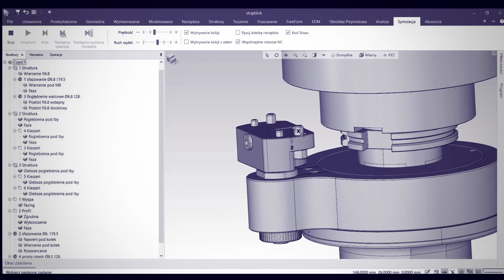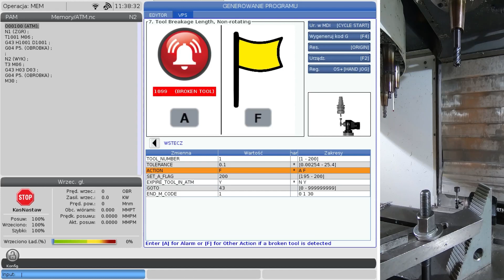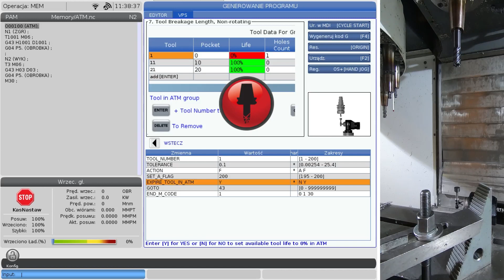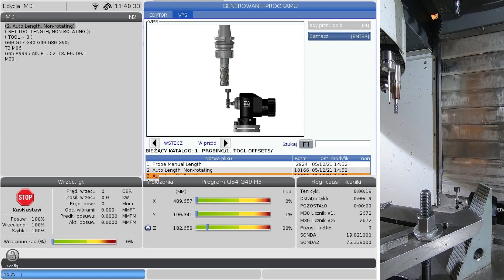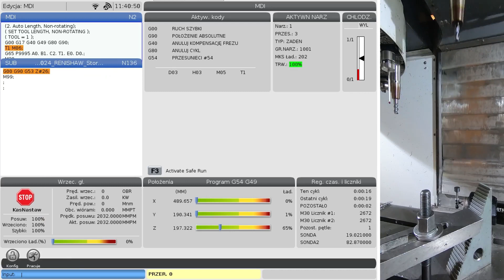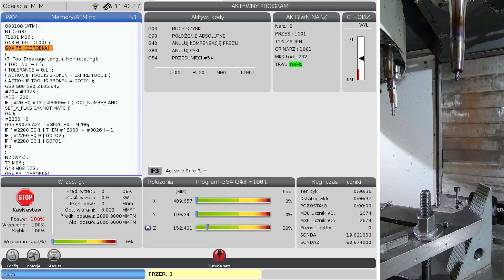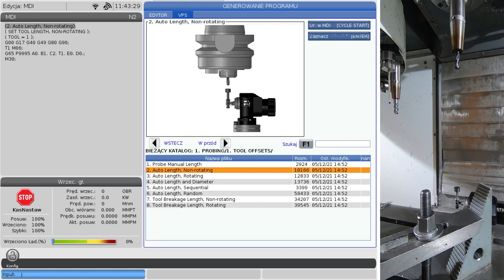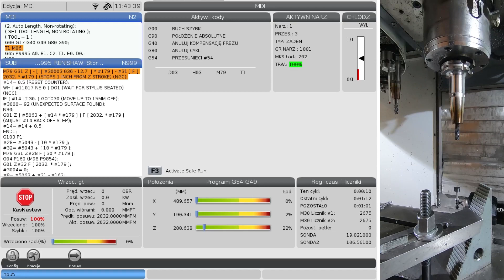Zostawianie obróbki bez nadzoru - sprawdzanie uszkodzenia narzędzi, ATM + TBD na Haas NGC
Czasem chcemy zostawić maszynę bez nadzoru, ale boimy się, że uszkodzenie narzędzia pociągnie za sobą uszkodzenie kolejnych. Spróbujmy więc w dzisiejszym odcinku namówić maszynę żeby sprawdziła stan narzędzia przed kolejnymi obróbkami i w razie potrzeby sama zmieniła frez na kolejny w magazynie.